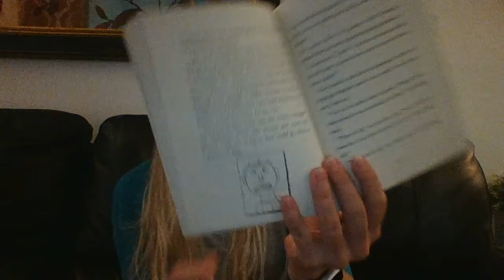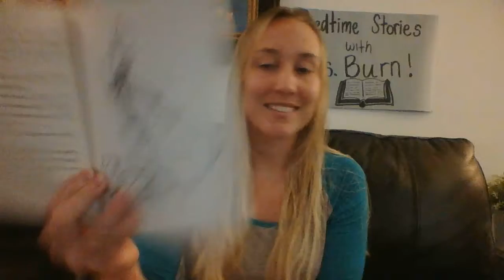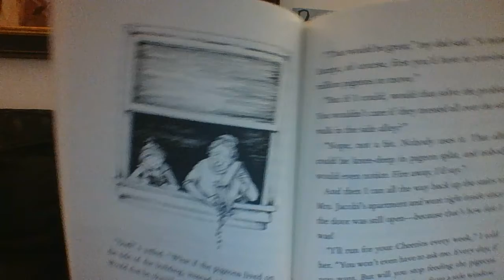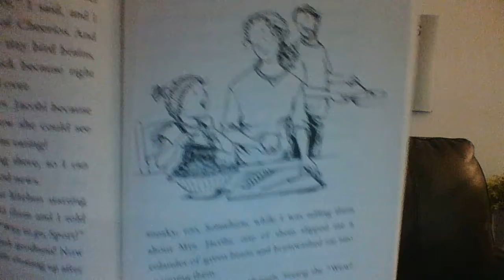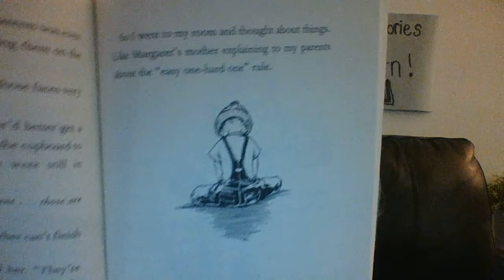Bedtime Stories with Ms. Burn- Clementine Ch 8